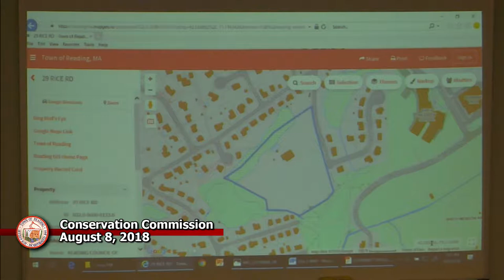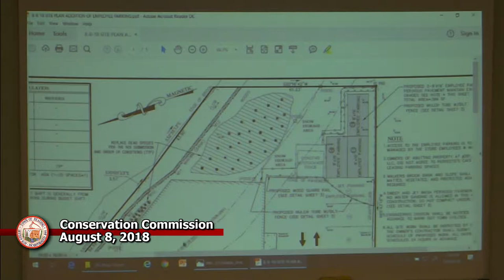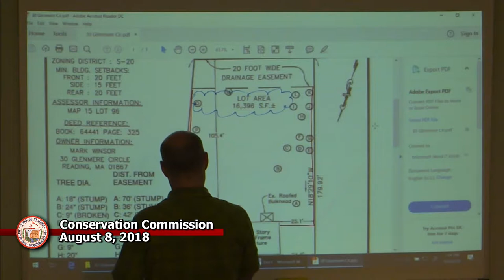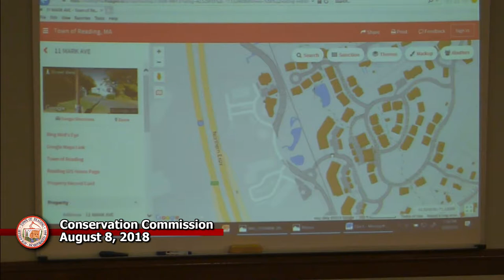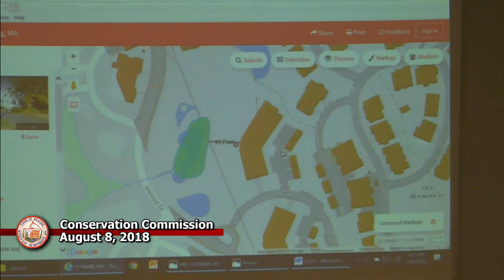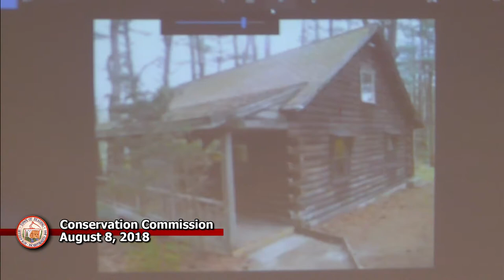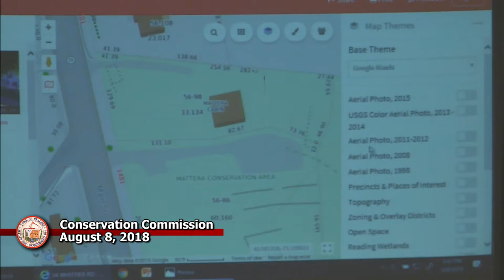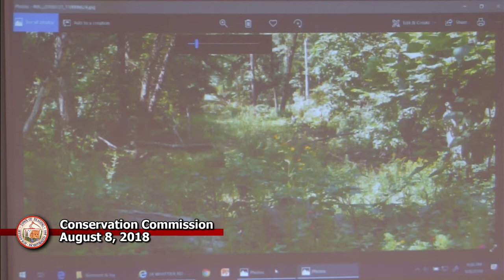Conservation Commission 08-08-2018